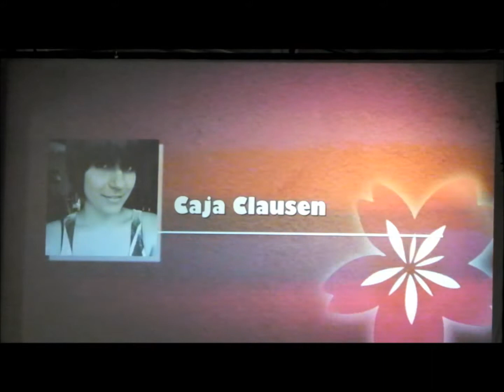J-PopCon 2014 - Group 08 - The Little Mermaid - Ariel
Cosplay competition at the J-popcon 2014 at the DGI-Byen - Denmark, Day 1.

My camera had some difficulties during the shows with the light stting of the stage, so the auto focus had some problems during the videos. I still hope you like the shows.